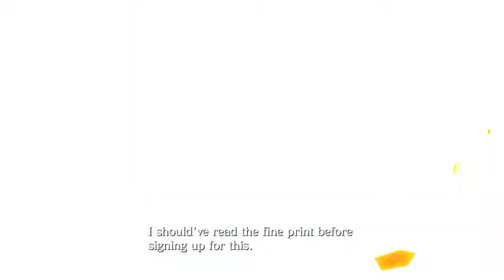Resident Evil 6 - Jake - Part 1